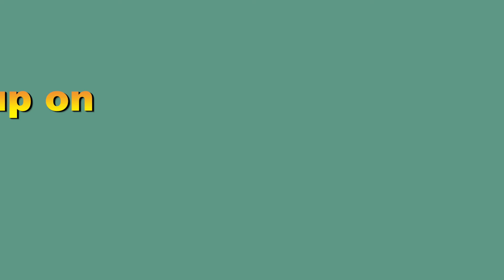PHRASAL VERB: HANG UP ON, JUST ONE MEANING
HANG UP ON is a phrasal verb has  just meaning and that is to end a phone call. In it has been shown where and when it is possible to use phrasal verb. Also this phrasal verb has  been found in a serious which was used for the same purpose.